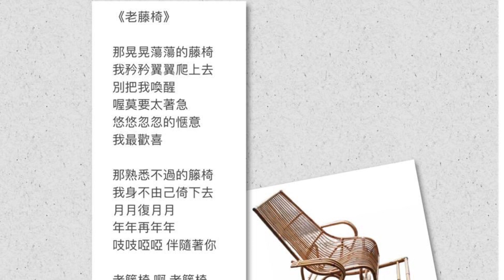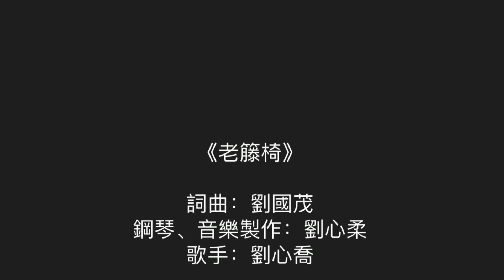《老籐椅》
致母親，還有奔跑的童年

詞曲：劉國茂
鋼琴、音樂製作：劉心柔
歌手：劉心喬

那晃晃蕩蕩的籐椅
我矜矜翼翼爬上去
別把我喚醒
喔莫要太著急
悠悠忽忽的惬意
我最歡喜

那熟悉不過的籐椅
我身不由己倚下去
日日復月月
年年再年年
吱吱啞啞 伴隨著你

老籐椅 啊 老籐椅
是母親的搖籃手
是漂泊不定的小舟
是離家之後的鄉愁

老籐椅 啊 老籐椅
能不能永不言休
是否記得微風的衣袖
流連那雙最溫暖的手
最溫暖的手